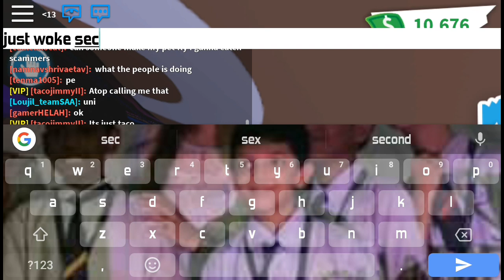New 5th day price is very good now go and get it